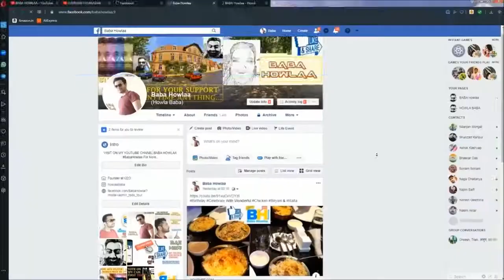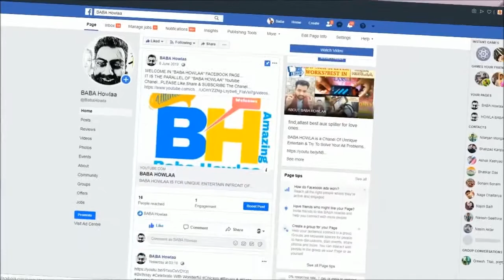Lockdown Lifestyle | Covid-19 Ke Side Effects - Feel like Mental & Unable to Sleep Since Two Days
Lockdown days 2 | Covid-19 Under Lockdown Feel like Mental I Unable to Sleep since 2 days & 48 hours,
2020 under
Legends In Lockdown, latest comedy video,

Life under lockdown: Corona virus sparks fears for Everyone...
I am tottaly confused for corona,
Lockdown Lifestyle,from home for corona,feel like prisoners,
Coronavirus lockdown, lockdown effect on my daily routine,

 BABA HOWLAA OTHER VIDEO LINK...

ACTIVE JET STICKER Best Open Face Helmet.
XUV 500 Interior 360 View In Details Feature Review.
Royal Enfield Classic 350 Suddenly Caught on Camera.
How To Use Mini Portable Sewing Machine Step By Step In Details.
Yamaha R15 V3 Edition Quick Overview.
New Unicorn 160 Touring Modified With Windshield.
Best in Class Aux Splitter Unboxing & How It Works?
Suzuki Gixxer SF 250 and 2019 Suzuki Gixxer SF.
Suzuki Gixxer SF 250 and 2019 Suzuki Gixxer SF Details Review.
2019 Lok Sabha Election Why BJP Win? FILL SYNTHETIC MOBIL IN ASHOK LAYLAND BUS.
Fake call From SBI Bank about ATM verification.
Shocking Previous Jobs Of Bollywood Celebrities.
After Being Bollywood Stars have Changed Overnight.
How To Make Spicy Chicken Gravy.
Top 5 Most Hottest Tamil Actresses(2019)
Mahindra XUV 300 Interior & Exterior 360 View
Hyundai Verna Interior & Exterior 360 View
Puppies doing Funny Things Try not to laugh
Mahindra Alturas G4 - the new Rexton
Suzuki ACCESS 125 SPL Edition Review
Access 125 Exhaust Sound Check
Why Everyone Loves MIA KHALIFA ?
33L Wildcraft Uranus User Review After Few Years
Fail AC Train Glass Window.
Backpack Rain Cover Check With Water
Vesa Wall Mount Unboxing & Review
LG 20mp48hb Monitor unbox & review
Wildcraft Backpacks Unboxing & Close Shot Review
Motul Mobil unboxing From Amazon
HIKVISION Turbo HD IR Bullet Camera
DC POWER SUPPLY FOR CCTV CAMERA 12V~1A
CP PLUS CP-UVR-0801E1-CS 1080P Full HD
Aquarium Fish Life Is Amazing
Horrible Fire We Are Going To Be Crazy
Birthday Celebration With Chicken Biryani

WITH BABA HOWLAA.
JOIN US...